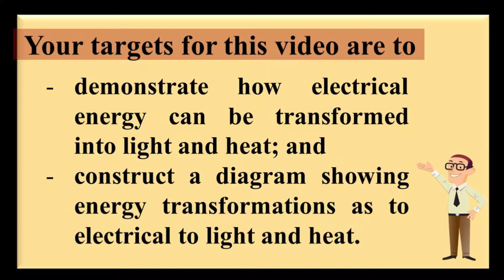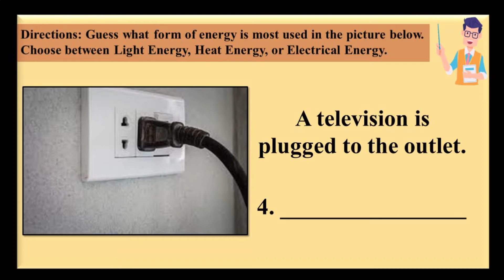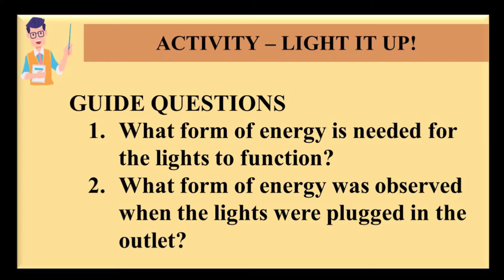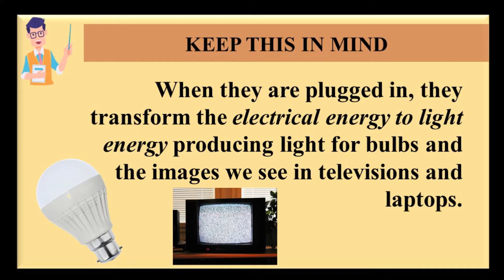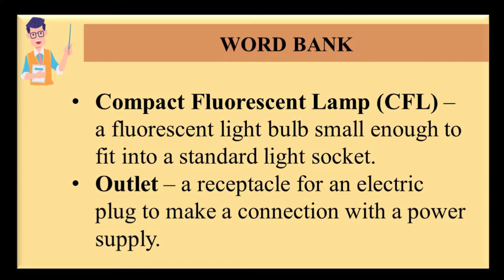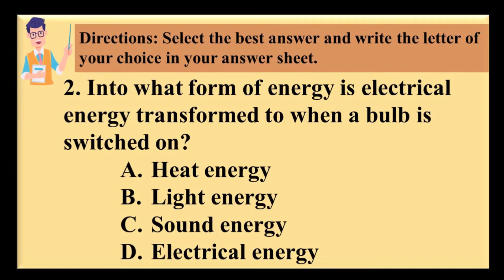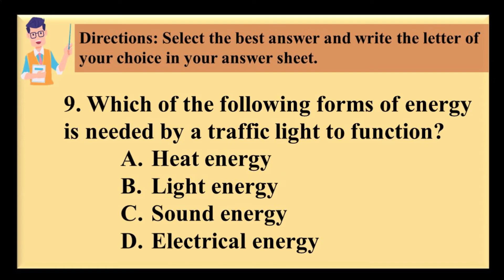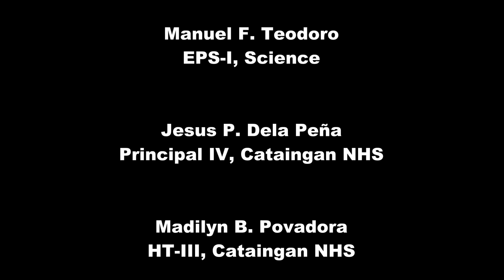V6Q3W5-Energy Transformation Electrical Energy Light Heat Energy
Sci-Connect